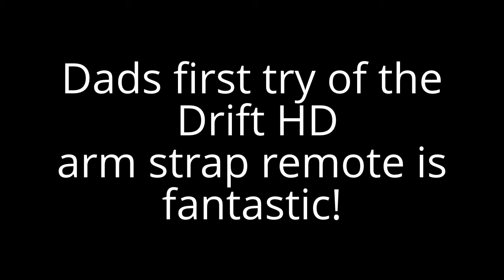Hedcamz.com: test of Drift HD in the powder in france